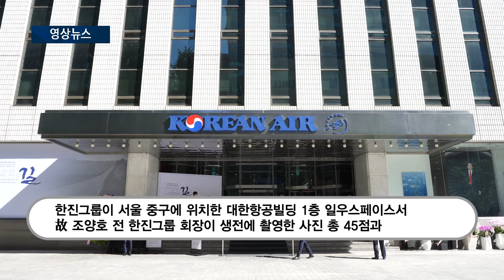사진으로 그리는 하늘길...한진그룹, 故 조양호 회장 추모 사진전